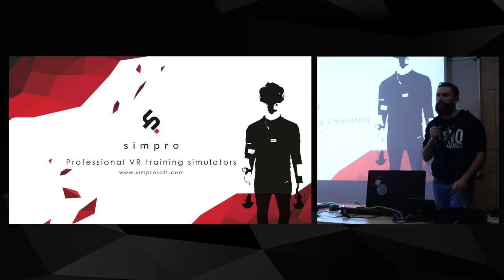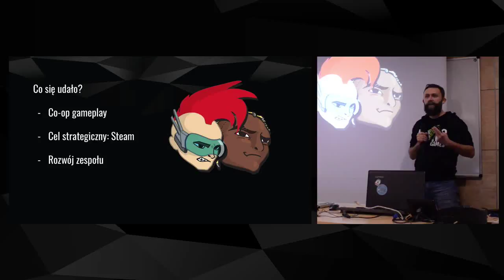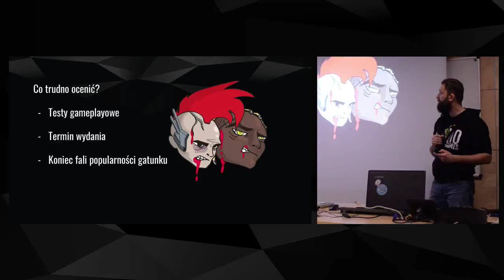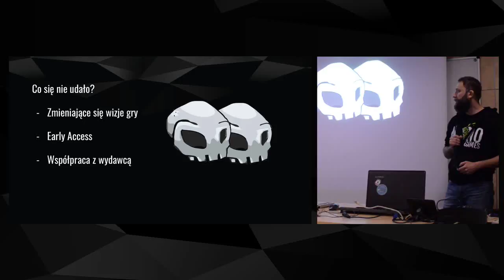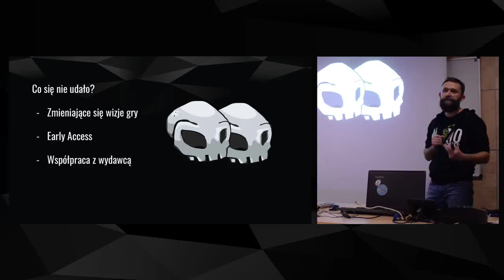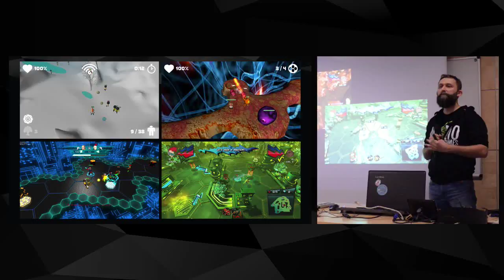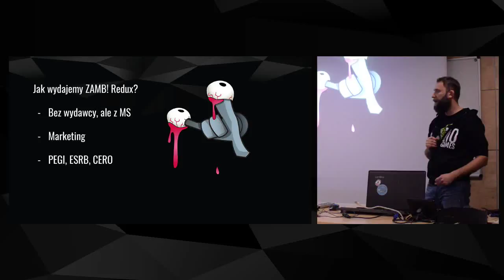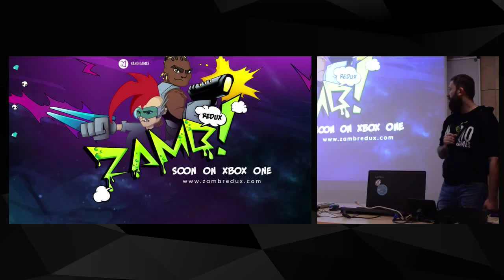Łukasz Pleśniarowicz: Nekromancja, czyli jak ożywiliśmy ZAMB! Redux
Wystąpienie Łukasza Pleśniarowicza, Lead Designera w Nano Games na Mrocznych Sekretach Twórców Gier Komputerowych XXI, 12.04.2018 r.